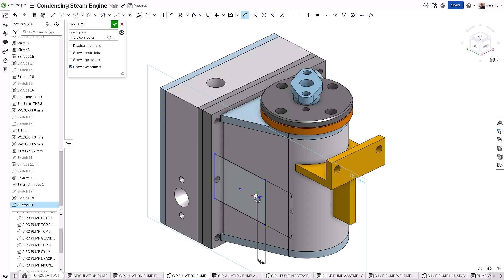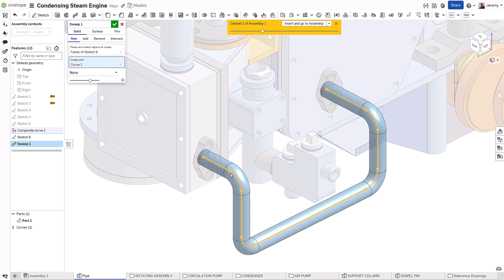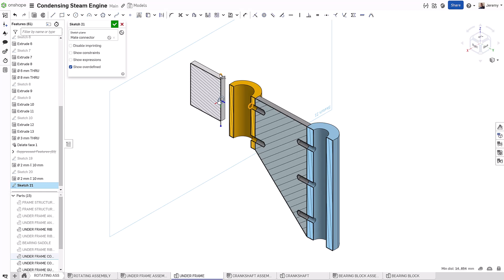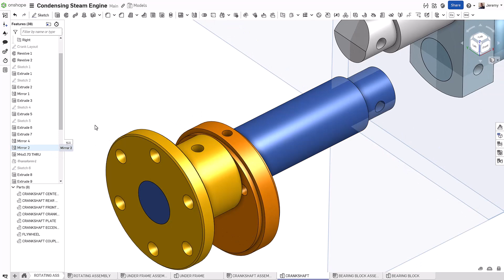How to Use Mate Connectors On-the-Fly for Sketch Planes - Tech Tip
This Tech Tip explains how to create Mate connectors as you define sketch planes in Onshape. This eliminates the need to create extra reference planes in your Part Studio. Also, learn how to define Hole starting points and mirror planes using Mate connectors created as these features are modeled.